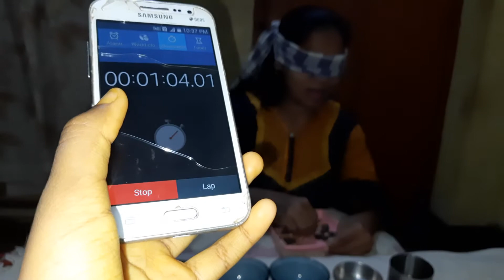Friday Challenge/ పప్పులతో కళ్ళగంతలాట//Andhra Padhu vlogs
hi friends welcome come to my channel. Andhra Padhu vlogs. In this video. iam showing friday day challenge. guess cheyalli.